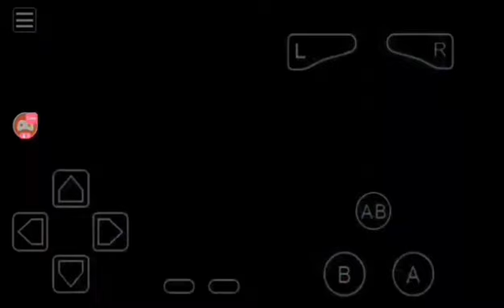mortal Kombat deadly alliance usa gba game boy Advance myboy (1/2) HD